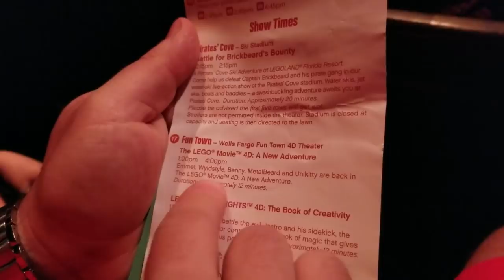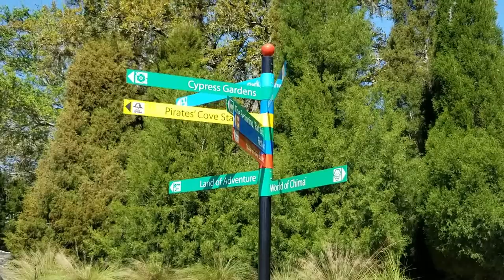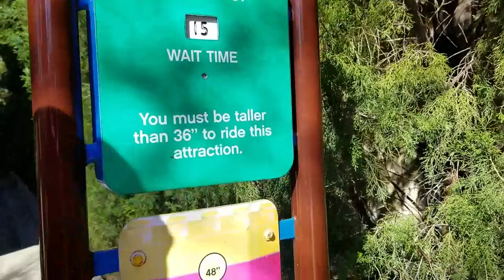LEGOLAND Florida | ROYAL JUST | RESCUE ACADEMY & Granny’s Apple FRIES | Sweetie Fella Aleks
Are you thinking how to spend summer 2018 with your kids? How about a trip to LEGOLAND FLORIDA featuring many kids fun activities? This video features: LEGO Rescue Academy where Kids Adventures fire the drill and take control of their fire truck and race to put out the fire! We will be also visiting: Famous Granny’s Apple Fries in FUN TOWN (a LEGOLAND original warm Granny Smith apple fries, dusted with cinnamon and sugar and served with a sweet whipped cream dipping sauce), LEGO NEXO Knights: 4d: THE BOOK of creativity, Daytona Race Truck, Lego Star Wars Days, Star Wars: The Force Awakens, DUPLO Train ride in DUPLO VALLEY, The Royal Just, World of Chima, Land of Adventure, Cypress Gardens, Lego Factory, Heartlake City, Lego Friends, LEGO ATM, Wells Fargo Fun Town Theater, LEGO Grand double-decker Carousel, Lego Driving School, Safari Ride and many Giant Lego Buildings such as: Lego Golden Gate Bridge, LEGO LAS VEGAS buildings, Lego Miami Beach, Lego White House and many others.